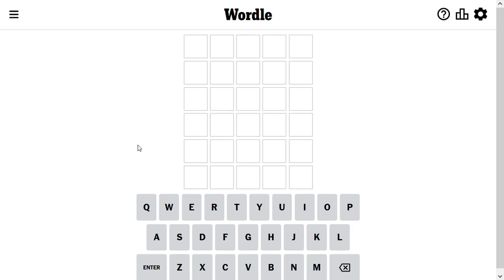Wordle Solve for 3-27-2023 - almost got me!! - crazy hard today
Wordle Solution for Mar 27 2023 - can you guess the word?